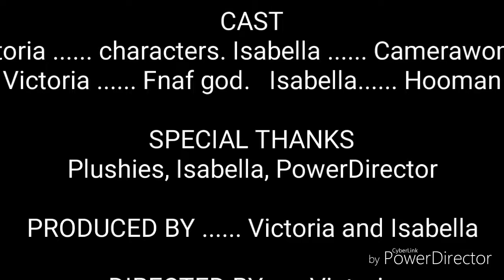The Wolf (fail)